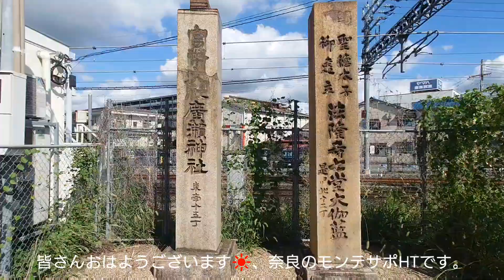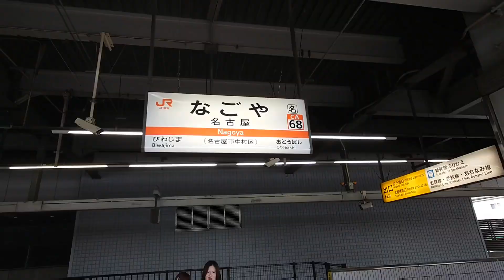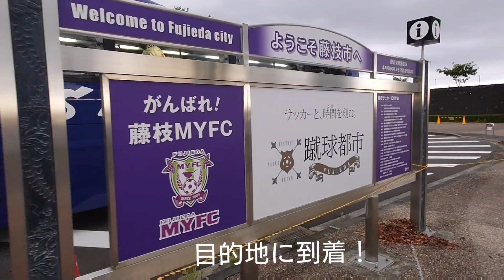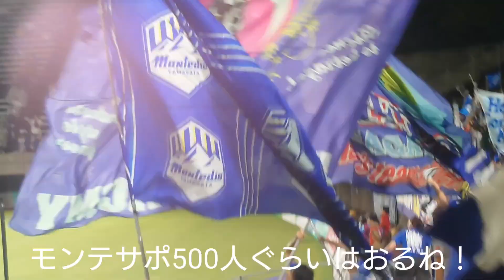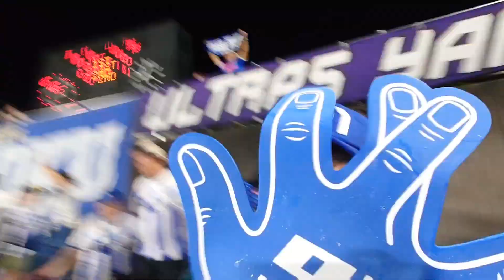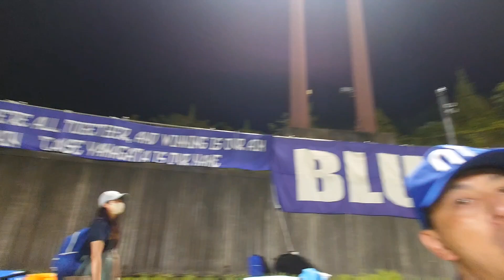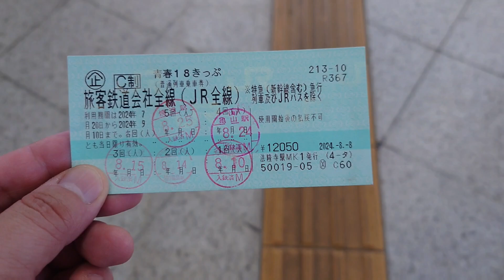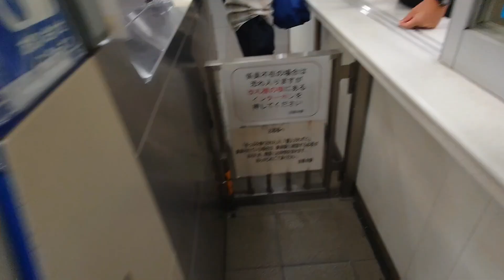HTのフットボールサポーター遠征紀行 Ver51 モンテのアウェイ藤枝編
8/24から25にかけての藤枝・焼津遠征の模様になります。

かなり遅くなりましたが、今季初のモンテ3連勝は嬉しかったね！